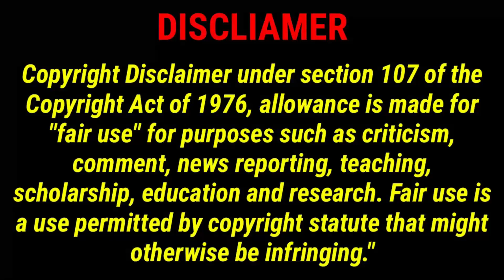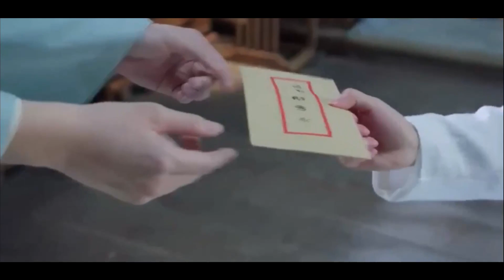Last part explanation king 💜 maid in tamil// Pondicherry queen//Tamil voice over//